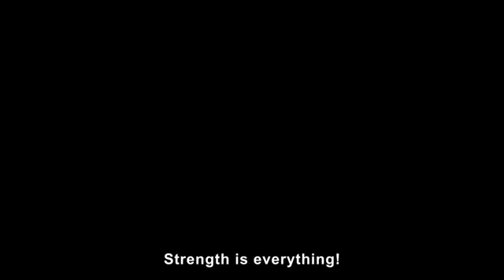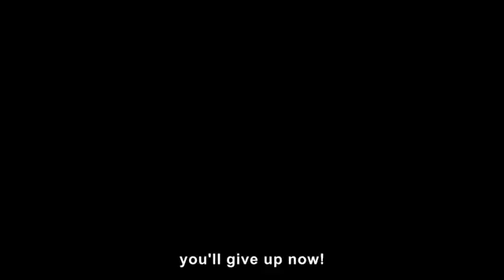DRAGON BALL FighterZ NEW Characters Jiren, Videl, Super Broly Gogeta Blue 2019